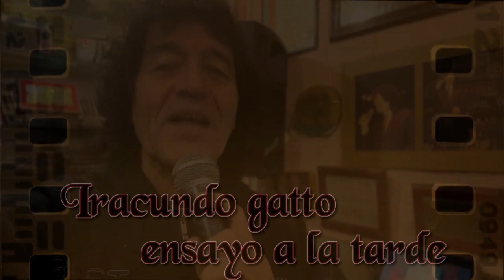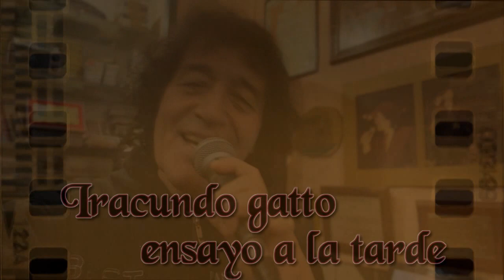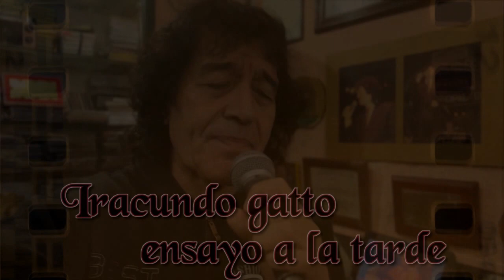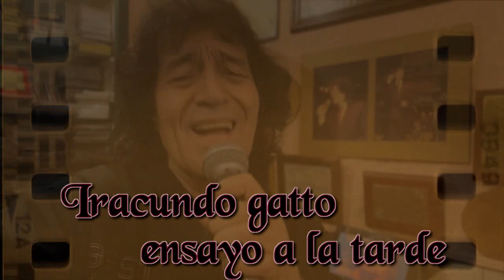BAILARINA Y QUIEN HABLO en vivo, ensayando en la tarde fria de junio IRACUNDO gatto